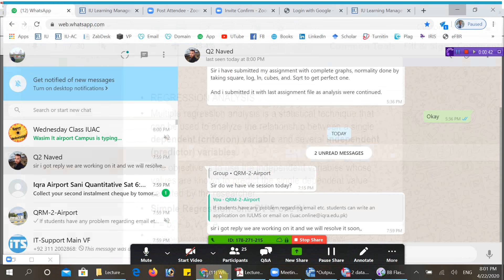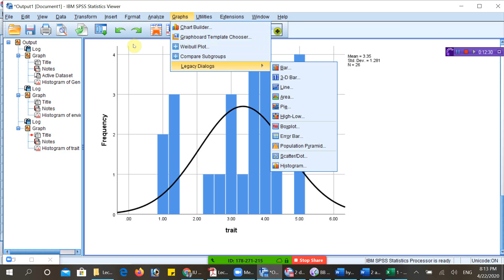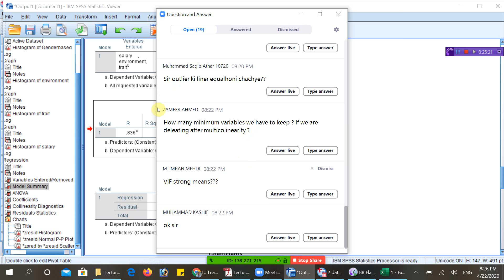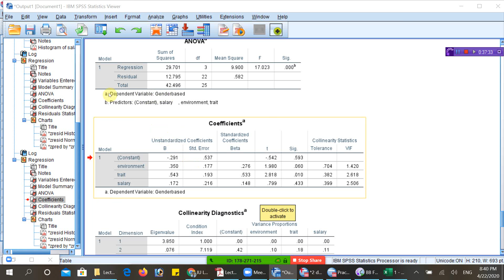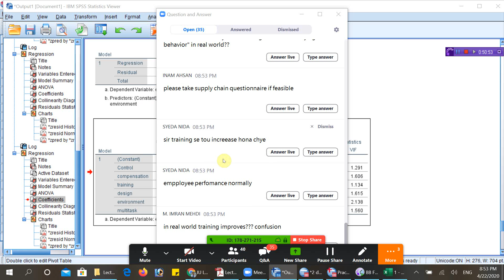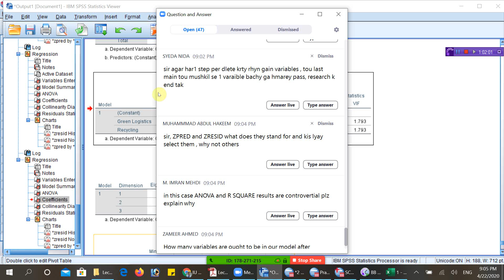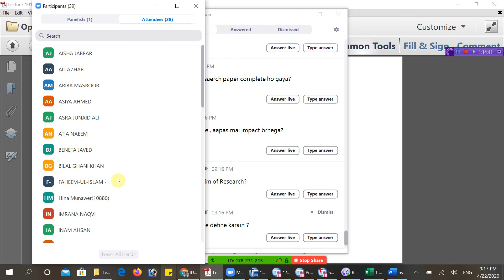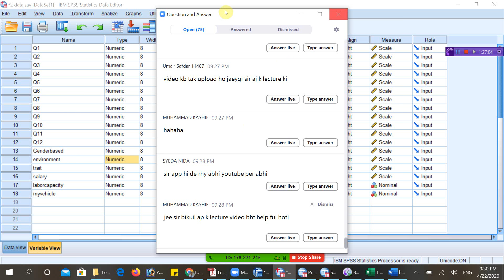Regression Analysis interpretation of Beta predictors in SPSS- Urdu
How to do regression in SPSS, where to put DV and IV and what is the interpretation of Betas in Urdu language Iqra University with questions & Answers on Zoom